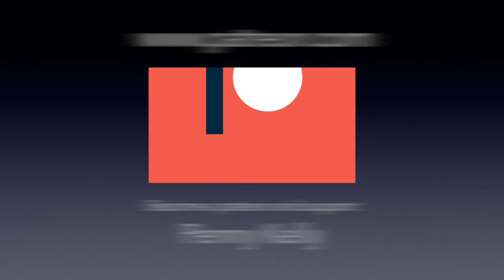Penny Kelly [07 JAN 2020] #05 What would happen to our reality if no humans were here?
This is an OVERVIEW of a 5+ hours interview with Penny Kelly which took place on 7 January 2020 where we began a discussion on Consciousness and Energy Volume 2 - New Worlds of Energy.
It is PART 2 of a series of Interviews specifically on Penny's many encounters with ET's, different realities & dimensions.

When Dr. William Levengood, biophysicist and scientist extraordinaire, began to study plants and soils from crop circle formations in 1989, he had no idea that this research would eventually reveal astounding secrets about energy and the nature of consciousness. Although he began with materials from crop circles, he soon began to examine materials from cattle mutilation sites, UFO sites, people who had been in contact with ETs, and people who could demonstrate unusual energies. Along the way, he met Penny Kelly, long-time researcher of consciousness, and the two began to work together, forming a team that would lead to amazing conclusions.